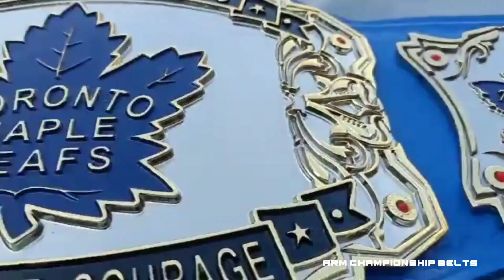TORONTO MAPLE 🍁 LEAF CHAMPIONSHIP BELT REPLICA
Introducing the TORONTO MAPLE LEAFS CHAMPIONSHIP BELT

 High-Quality Materials:

Our championship belt is made with 5 mm thick zinc plates with 2 layers of banners and HD CNC engraving. The leather strap is made with fully cowhide floppy leather and is 52 inches long.